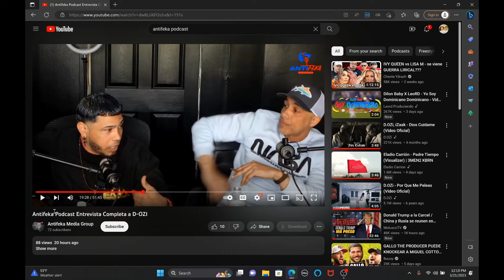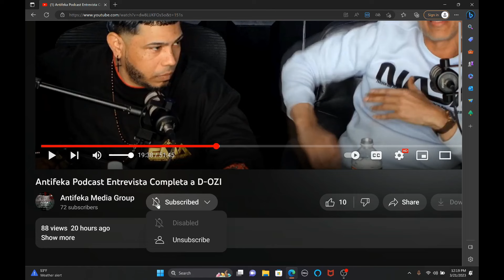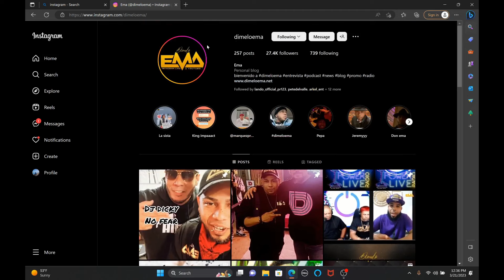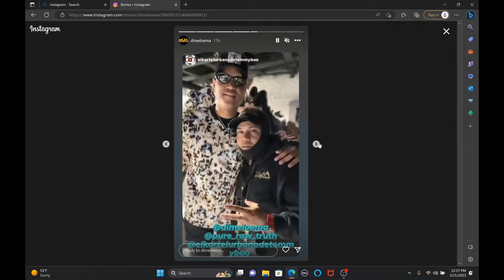Dimelo EMA: Lo Cuenta TODO